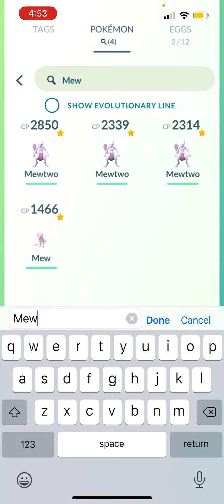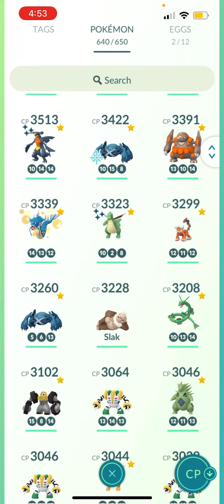Why you should ONLY use mewtwo for master league in Pokémon go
Mewtwo is a very strong Pokémon who is great for master league. She could go up to like 4000 cp which is great for master league. I would not use her in ultra league because Mewtwo is not meant for ultra league. In Pokémon go battle league you should use Mewtwo in your master league deck